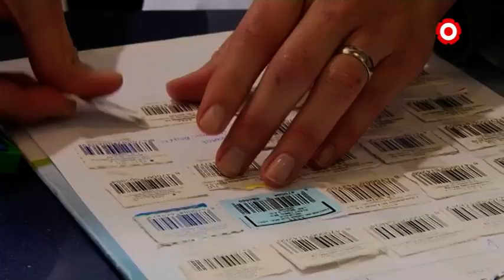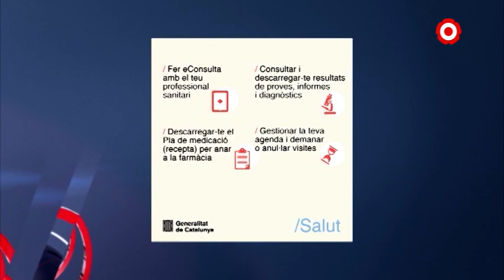El COFT amplia la seva borsa de treball per la Covid-19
Una mesura que el Col·legi Oficial de Farmacèutics de Tarragona (COFT) ha adoptat amb l'objectiu d'incrementar el nombre d'efectius a les farmàcies de la demarcació.